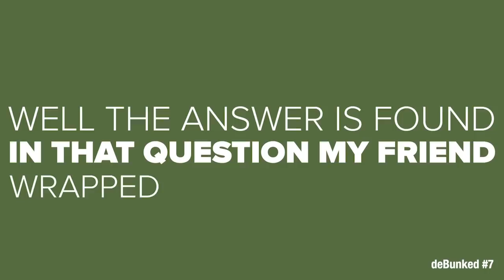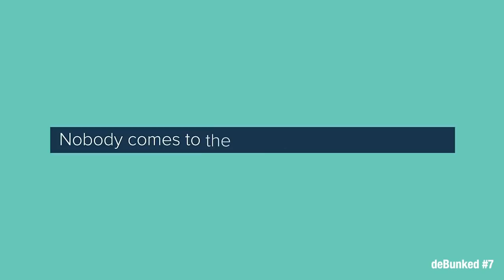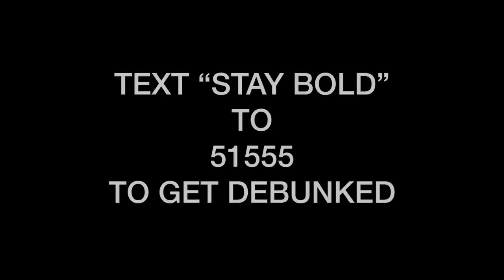deBUNKED Trailer | Reasons for Hope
UNAPOLOGETIC apologetics fired at breakneck speed, salted with a little kick, peppered with a bit fun, mixed together with love for your viewing and educational pleasure.

These are quick, impactful videos that will make you think about common issues in Christianity.
We deBUNK such topics as:
There is no evidence for God
A Good God would not allow Pain and Suffering.
All those animals could not fit on the Ark
There are errors in the BIble
There is no Truth, and much much more.